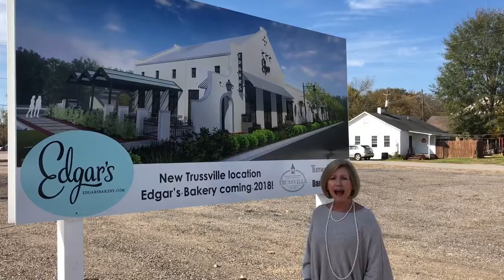Edgar's Bakery - Coming Soon to Trussville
Edgar's Bakery will be opening a new location on Main Street in Trussville, AL in 2018.